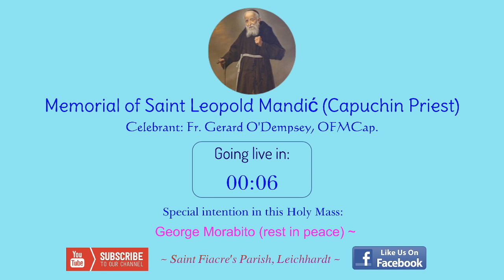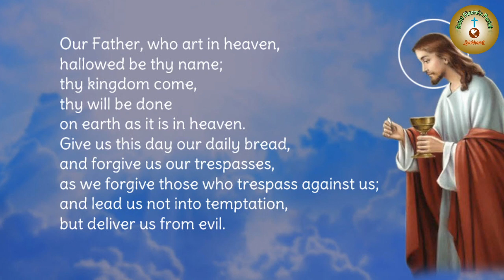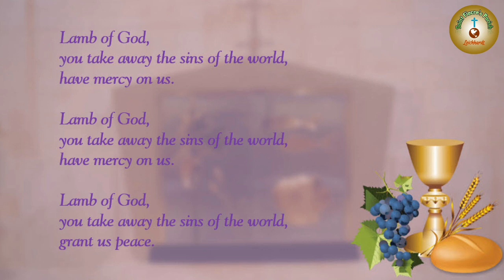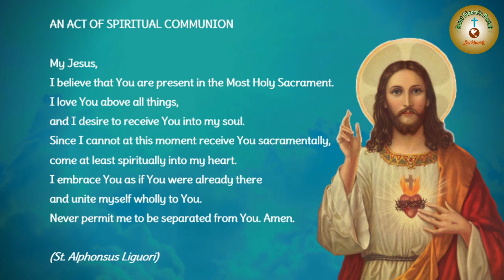Memorial of Saint Leopold Mandić (Capuchin Priest).